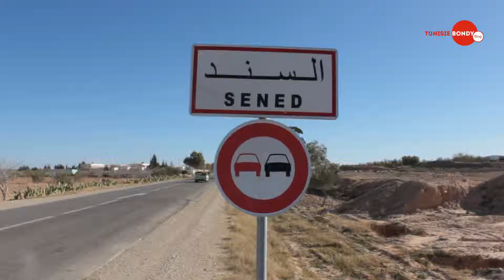معتمدية السند: أين حق السند في التنمية والتشغيل